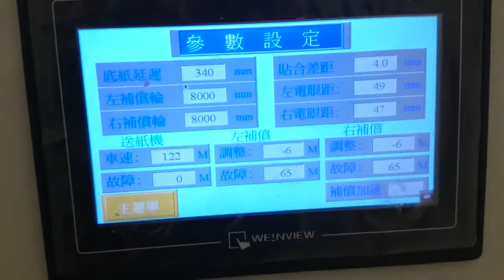ASPIRE CS1416 Servo Flute Laminator in Solovenia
ASPIRE has unique design of Aligning Mechanism Patented Sheet Aligning System，the sensor to monitoring proceeding substrate sheet to be compared relative standard position of litho sheet; The system makes individual servo-motors to compensate both sheet deflections to be adjusted in perfect condition. if you are interested this machine please contact: Andy Chang
Dingshung Machinery Co., Ltd.
ADD: 1F, No.459, Haishan Rd., Luzhu Township,
Taoyuan County 338, Taiwan